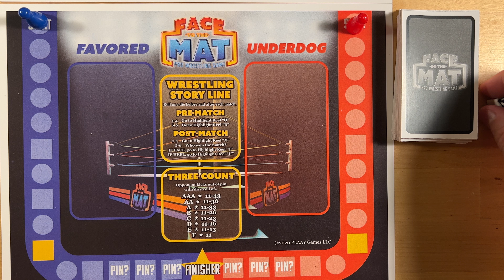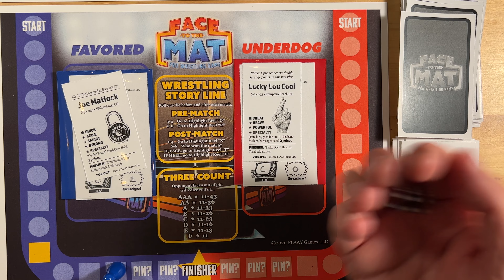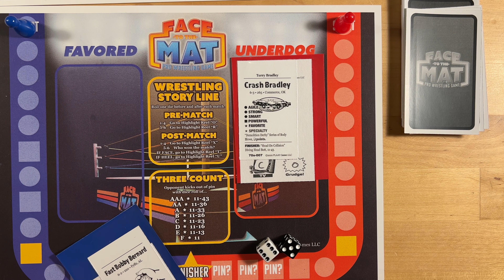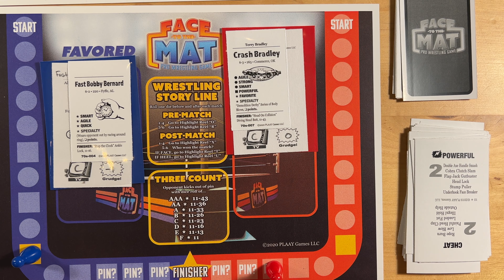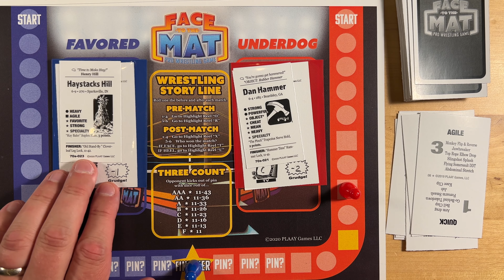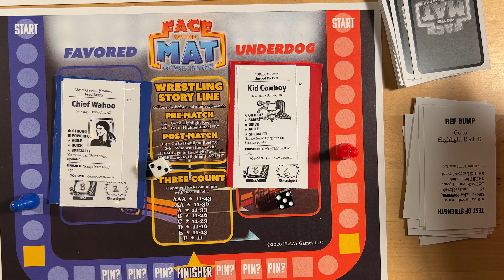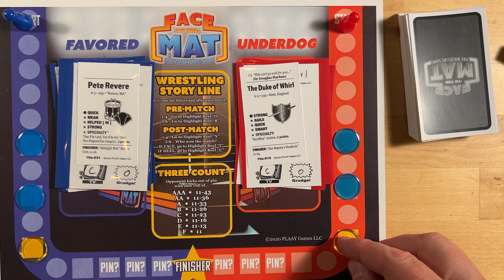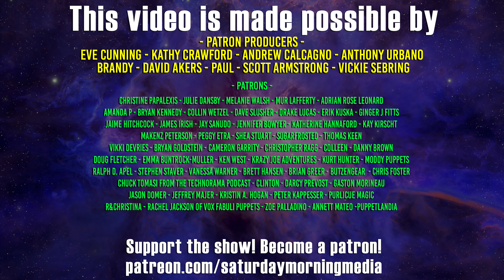2 American Wrestling Federation 1975 - Face To The Mat Gameplay Tabletop Wrestling Game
In this video I play Face To The Mat by Play Games

00:00 - Start
01:55 - Joe Matlock vs. Lucky Lou Cool
12:23 - Fast Bobby Bernard vs. Crash Bradley
20:08 - Haystacks Hill vs. Dan Hammer
28:29 - Chief Wahoo vs. Kid Cowboy

Produced by
Saturday Morning Media